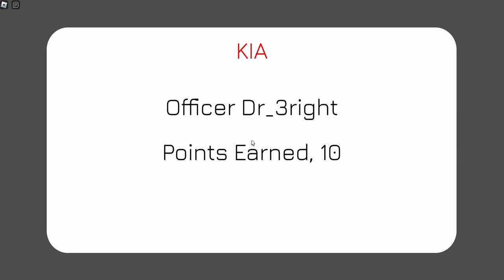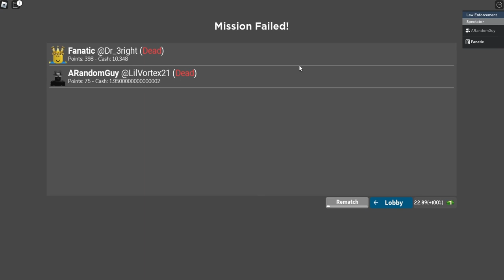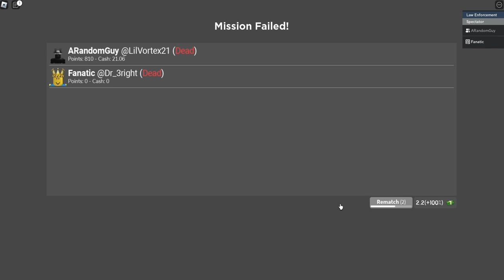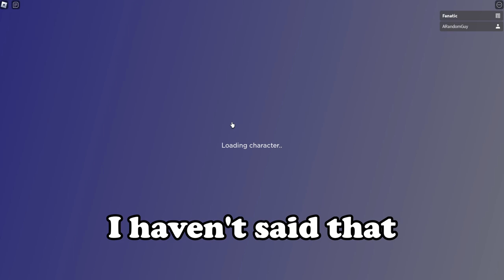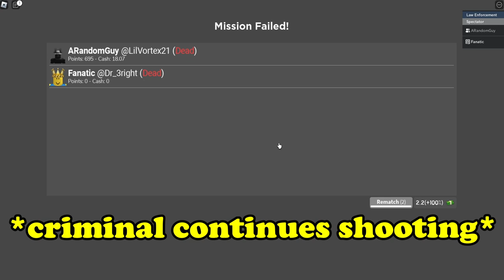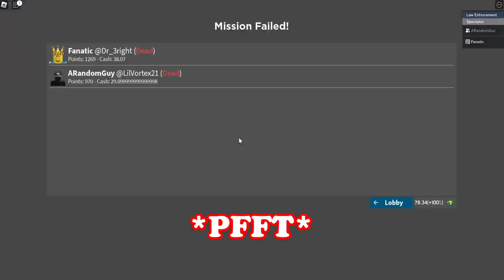Enforcing Roblox to Another Level - Roblox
Two idiots with stolen badges and America's pride can't go wrong 🦅

Friends in Video:

"ARandomGuy" - @cclassybaby

We're here to have an epic time, either on Roblox, Minecraft, Steam, or any other Video Games.

Thanks y'all, and enjoy 💀